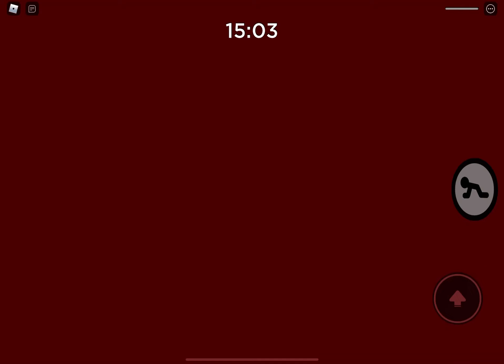Kitty soldier jumpscare￼